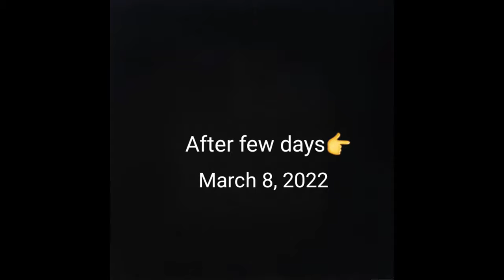16 th Wedding Anniversary ആയിരുന്നു / Prawns Satay / Easy Butter Chicken / Nellikka Chammanti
Butter chicken without cashews / prawns satay / nellikka chammandi

Reenu's Instagram